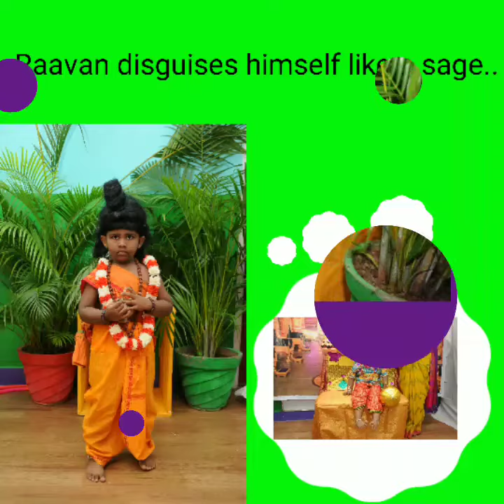Ramayana at our STYLE 😘😘😘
We at MasterMinds are so very happy in releasing this video of Ramayana!  Happy kids!  Happy us!